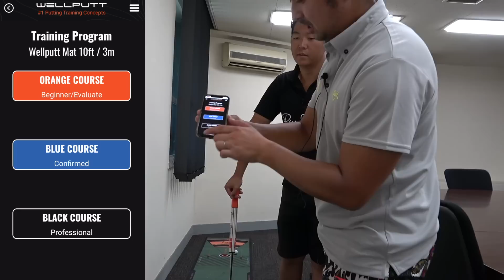最強のパターマットで遊んだらめっちゃ盛り上がった。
7月12日～7月13日はAmazon Prime Day セール開催中！！】

▼『Wellputtマット3ｍ』パットを上達させる技術を盛り込んだパタートレーニングマット

購入はコチラ：
▼『Wellstroke』ストロークを正しく修繕するトレーニングツール

購入はコチラ：

Shotaが着用しているおしゃれな冬物ウェアや、小物がたくさんの「Russeluno REBOOT」購入できるサイトはこちらから！市販してないのでこちらからしか購入できません。

メルカリのSHOPSでも購入できます。「Sho-Time Golf」で検索

twitterはこちらから！